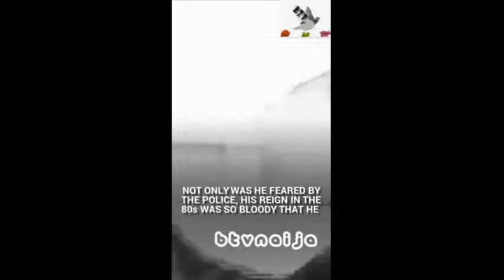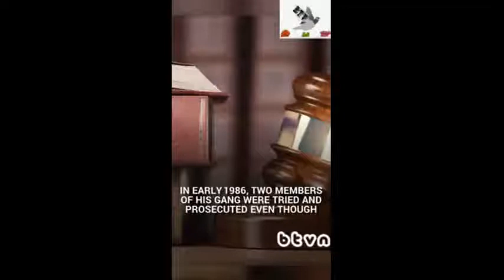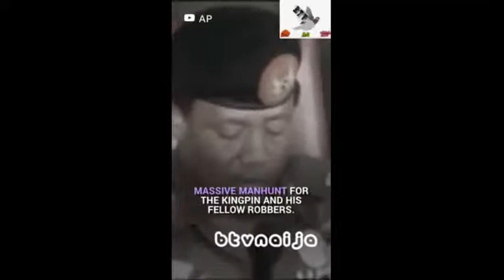Story Of Lawrence Nomanyagbon Anini Infamous Nigeria Armed Robber...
Lawrence Anini Was The Getaway Driver Of His First Gang And after Other Members Were Prosecuted He Went On To Form His Own Gang And Became One Of The Most Infamous Armed Robbers In Nigeria History.